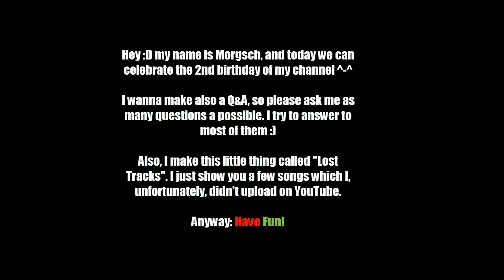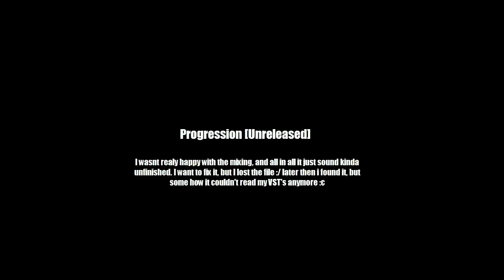Not really that Important video, but it would be nice if you watch it anyway :D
6 Songs? 2 Years? 6:2=3? Half Life 3 confirmed?!?